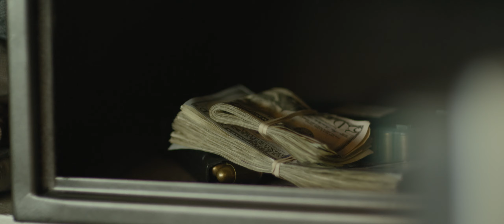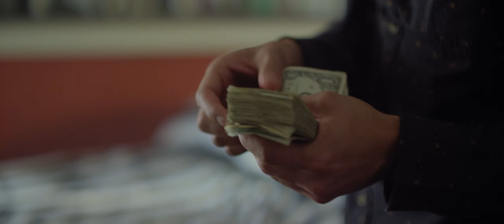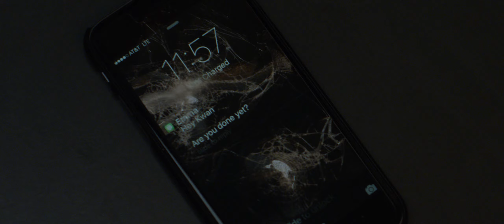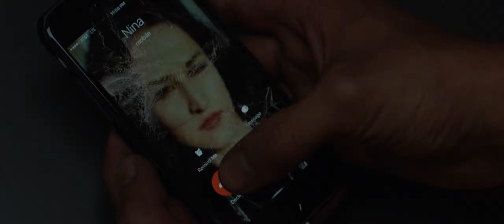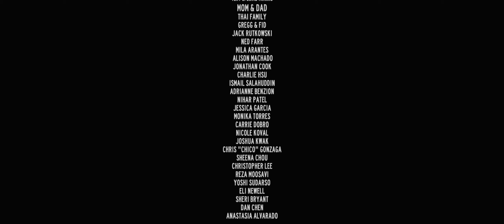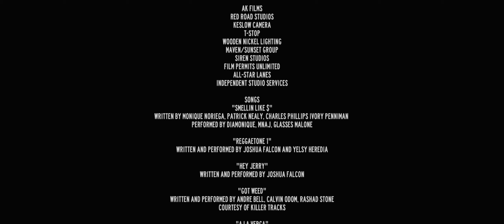MONDAY | HBO Award Winning Short Film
The 50+ time award-winning short film MONDAY follows a day in the life of a young hustler who ‘code-switches’ through disparate cliques while being everyone's one-stop-shop for all things illicit. His reasons for the hustle aren’t apparent, but as he maneuvers through his neighborhood, he’ll confront racism as well as question the morality of his occupation.
HBO VISIONARIES - 1st PLACE
NBCU SHORTS - Outstanding Director, Actor, Next Generation Filmmaker
NFMLA - Best New Filmmaker Of The Year
NYTVF - Best Direction
ITVFEST - Best Short
CHICAGO INT'L TV FESTIVAL - Gold Plaque
Starring:
Kevin David Lin
L.A. Williams
Diamonique Noriega
Steve Castillo
Joe Cadiff
Alexis Clayton
Sarah Johanna Jewell
Lawrence Johnson
Intae Kim
Jefferson Cox
Grace Shen

Executive Producers: Dinh Thai, Joshua Falcon, Brian Burgett
Produced by Brian Burgett
DP: Adriaan Kirchner
Editor: Matt Detisch
Wardrobe: Natalie Borraez
H&MU: Arlene Medina
Written and Directed by Dinh Thai